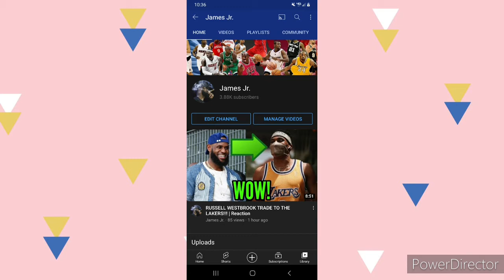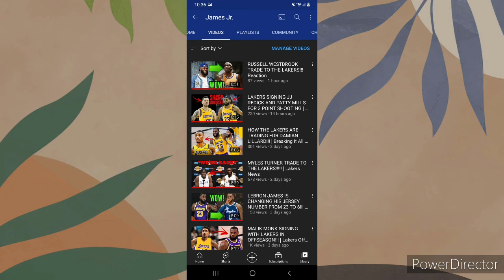Channel Memberships Are Now Available!!!